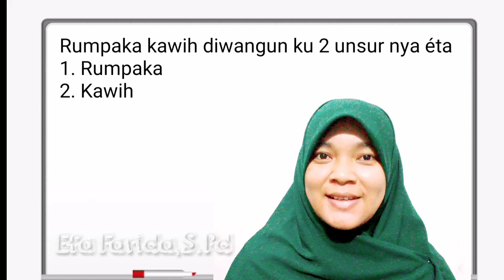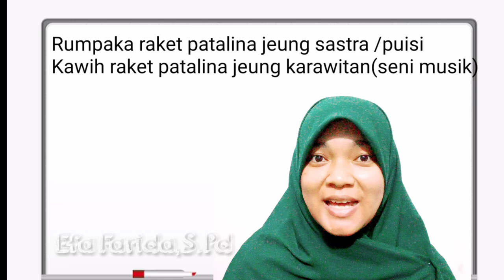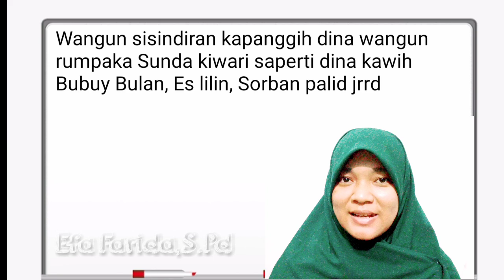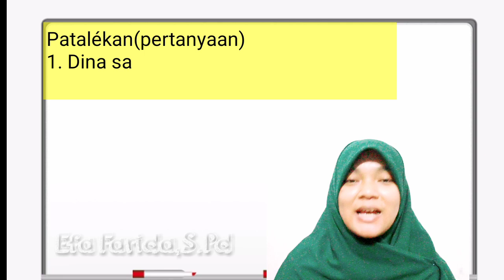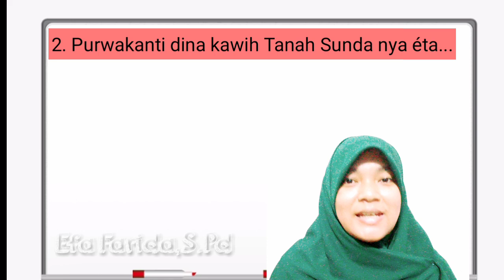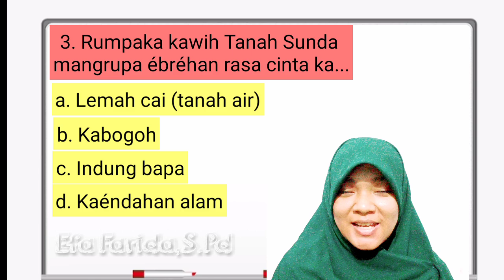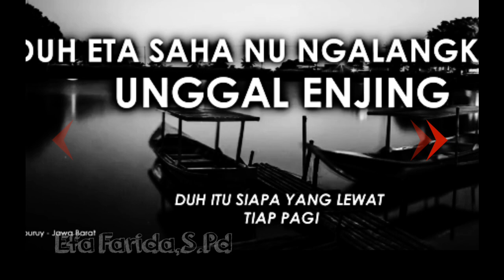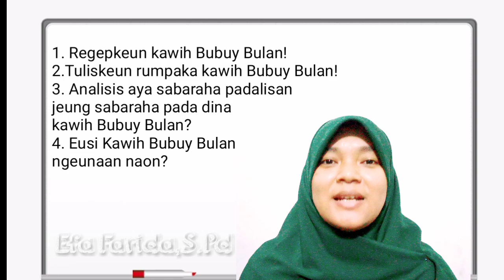MATERI BAHASA SUNDA SMP KELAS VIII RUMPAKA KAWIH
Video  pembelajaran ini berisi materi bahasa Sunda SMP Kelas VIII Rumpaka Kawih. Mencakup pengertian rumpaka kawih, contoh rumpaka kawih, contoh soal dan penugasan bagi siswa.
Mudah-mudahan video ini bermanfaat bagi siswa dan guru yang mengadakan pembelajaran jarak jauh dan juga bagi siapa saja yang mau belajar bahasa Sunda.

Terimakasih kepada teman-teman yang sudah mampir ke channel saya.
Kalau ada saran, pertanyaan silahkan isi di kolom komentar.

Rekam Video : Oppo A5S & Selvi
Edit video : Kinemaster
Edit Thumbnail : PixelLab

FB Efa Farida